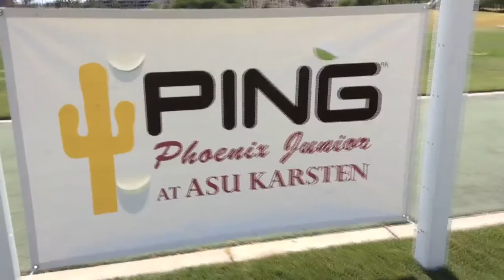De Zavala finds confidence at ASU Karsten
Alejandro De Zevala of Chandler, Ariz., finished tied third last week in Las Vegas, now this week he returns to what he calls his home course at ASU Karsten Golf Course.